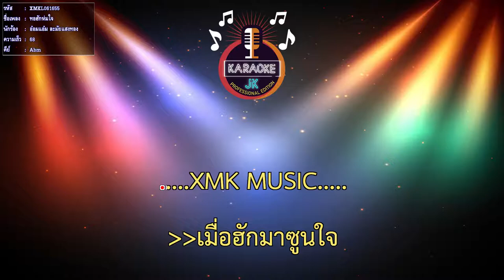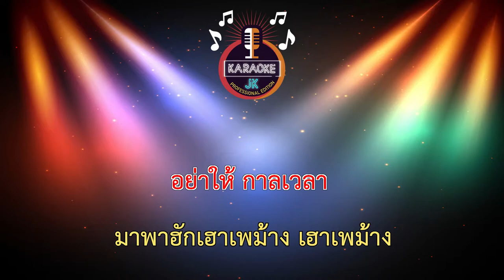ทอฮักห่มใจ (68-Abm) - อ๋อมแอ๋ม ละมัยแสงทอง 【 Cover By คาราโอเกะดนตรีสด 】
เพลง : ทอฮักห่มใจ
ศิลปิน : อ๋อมแอ๋ม ละมัย แสงทอง
คำร้อง/ทำนอง : ทนายเอ กิตติศักดิ์ สาลีหอม
เรียบเรียง : อานนท์ เชื้อบุญมา
Producer : อิสรภาพ มั่นคง
สังกัด : อิสรภาพเอ็นเตอร์เทนเมนท์